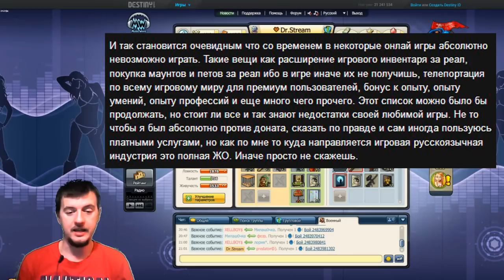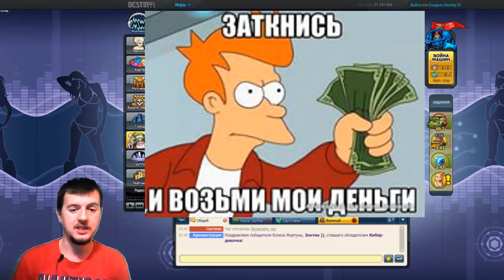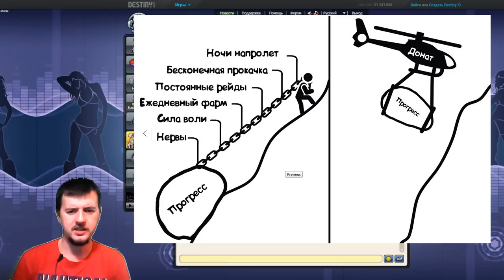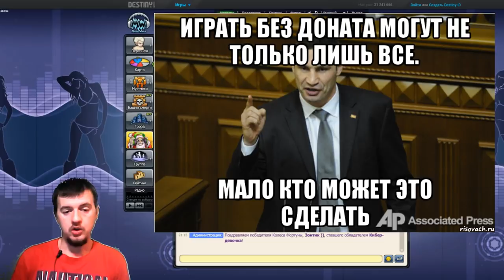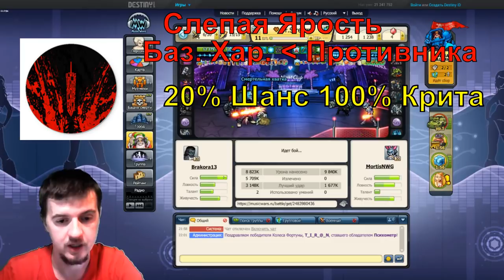Донат ? Дисбаланс ? не не слышал | Система Баланса Игроков | Новые навыки